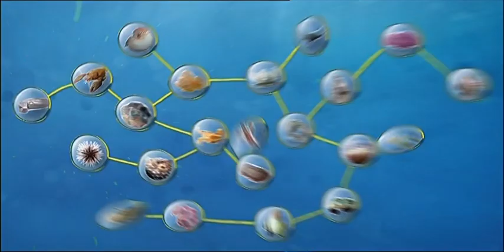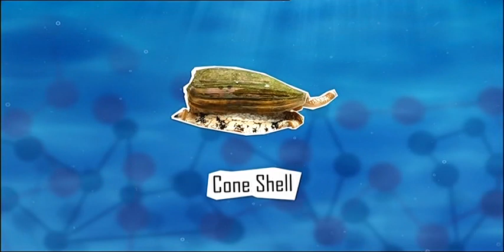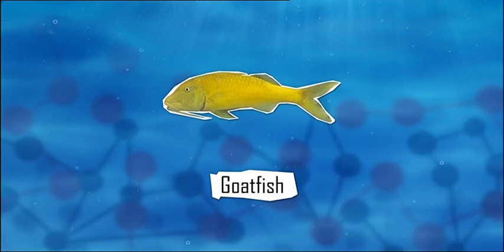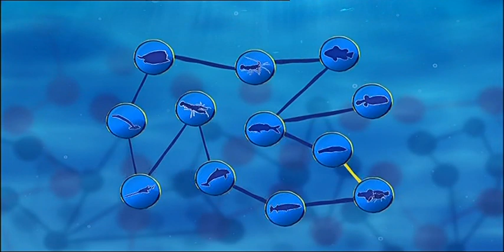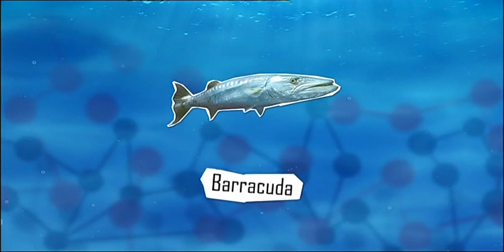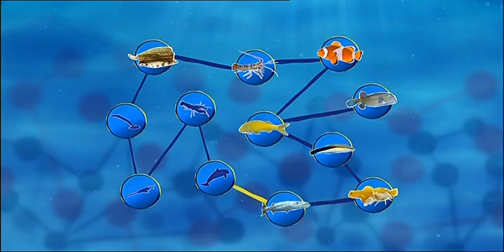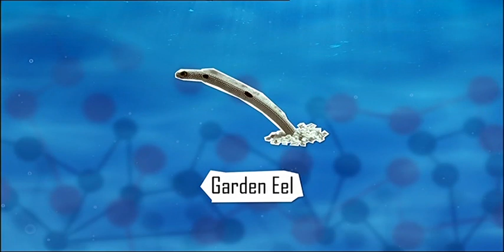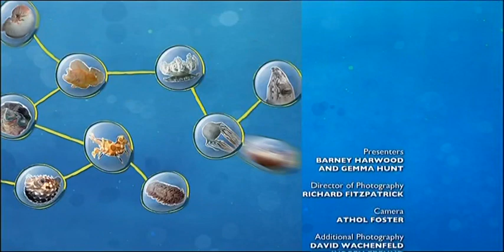Barney's Barrier Reef - S01E12